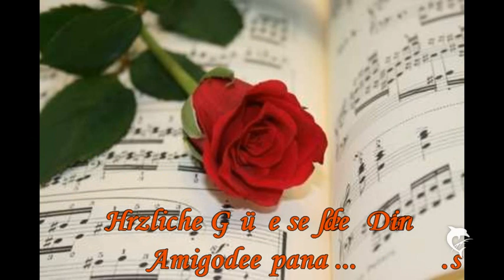Solid Gold-Das gibts bestimmt nie wieder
Schlager